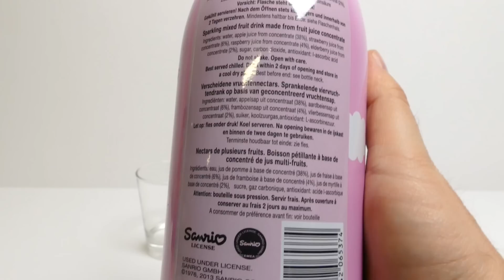Hello Kitty Berry Mix Party Drink Fruit Champagne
Hello Kitty Berry Mix Party Drink Fruit Champagne for Kids (non-alcoholic drink) Youtube Video